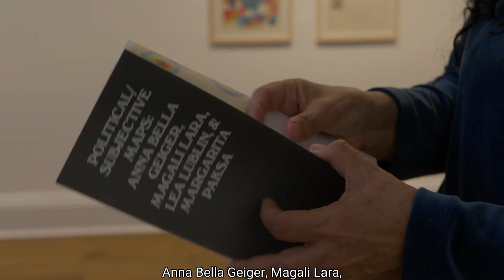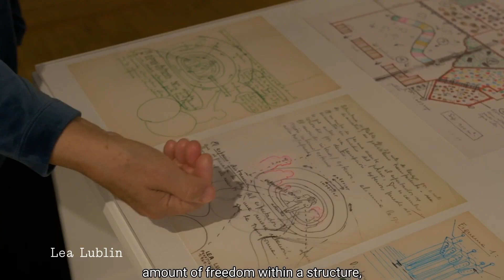Exhibition Guide | Political Subjective Maps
The Institute for Studies on Latin American Art (ISLAA) presents "Political/Subjective Maps: Anna Bella Geiger, Magali Lara, Lea Lublin, and Margarita Paksa." Curated by Cecilia Fajardo-Hill, the exhibition brings together key works by Anna Bella Geiger (Brazilian, b. 1933), Magali Lara (Mexican, b. 1956), Lea Lublin (French Argentine, 1929–1999), and Margarita Paksa (Argentine, 1933–2020). It will explore how these four visionary Conceptual artists have appropriated the visual language of maps to highlight entrenched power structures; mine social, political, emotional, and personal subjects; and imagine new ways of apprehending the world.

On view Oct 13, 2022 — Mar 3, 2023

© Institute for the Studies on Latin American Art (ISLAA)